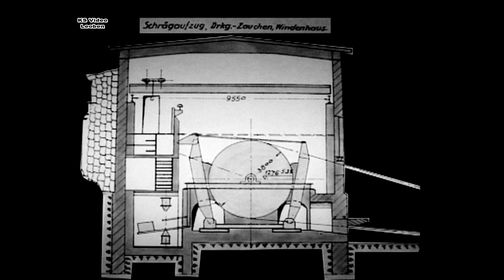Teil II Zauchen und Theklaaufzug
Auf Wunsch einiger ehemaliger Mitbewohner auf dem Erzberg stelle Ich dieses Video in VIII Teilen ins Netz. Es soll dazu dienen Vergessenes wieder in Erinnerung zu rufen. ( Teil I - Wie es begann - Hugo Stinnes Aufzug / Teil II - Zauchen und Theklaaufzug / Teil III und IV - Vom A und B Schacht bis zum Leitenschacht / Teil V - Der Berg und die Arbeit in der Jetztzeit / Teil VI - Der Berg und die Arbeit früher / Teil VII- Das Leben auf dem Berg allgemein / Teil VIII - zurück bleibt die Erinnerung ).
Meint eine ehemaliger, heute 80-jähriger Erzbergler !